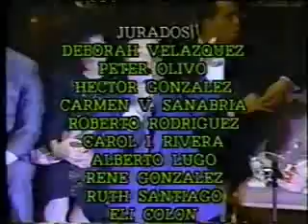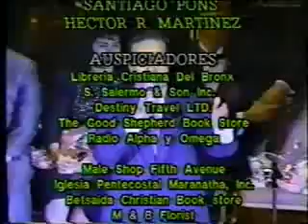Premios EL Elyon 1991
Ruth Roman Finalista Premios EL Elyon 1991